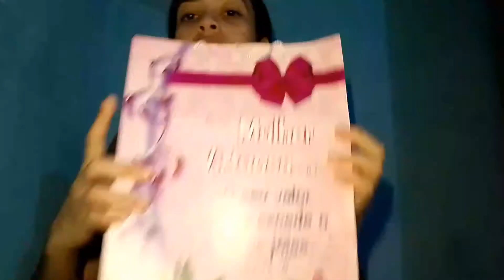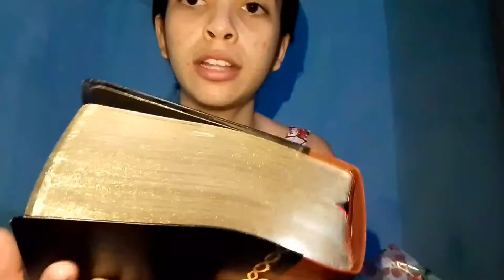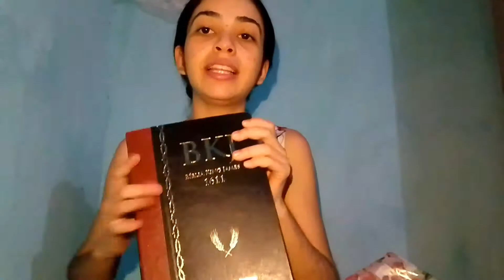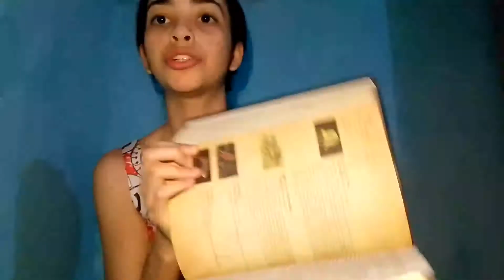WHAT I WON ON MY BIRTHDAY👸🥰🥰 🎁 Meu presente de Niver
WHAT I WON  ON MY  BIRTHDAY